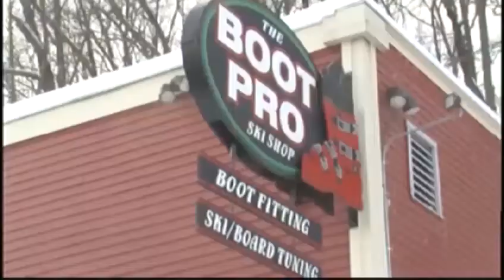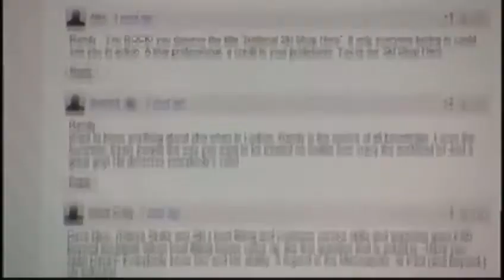Vermont ski shop employee up for national award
For skiers and snowboarders, the holiday break is often their first chance to hit the slopes, so those in the industry are kept busy making sure all that gear is in working order. One local ski shop employee is getting recognized on a national level